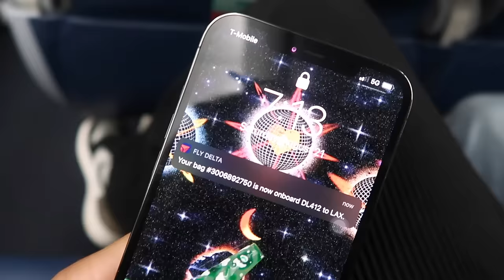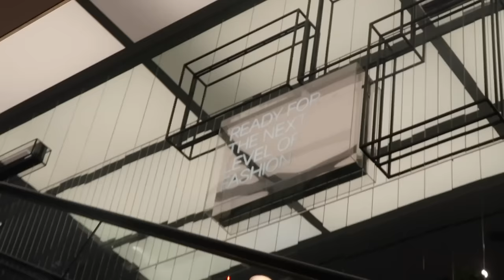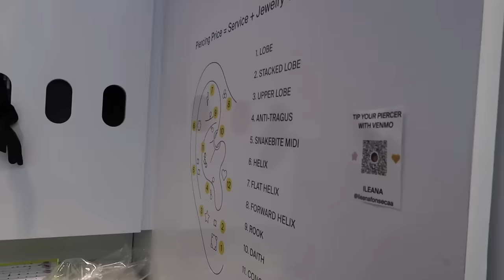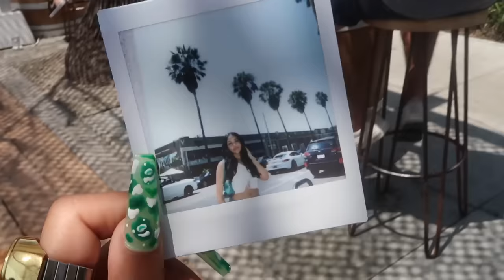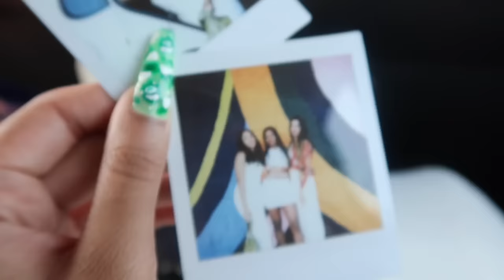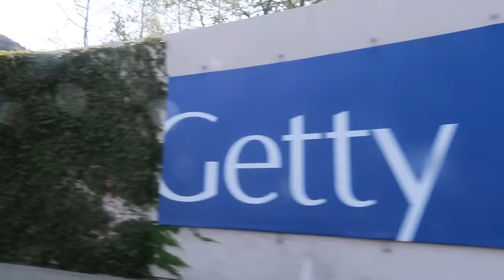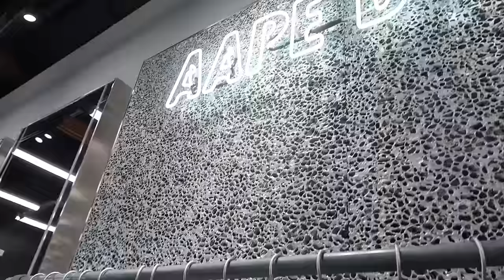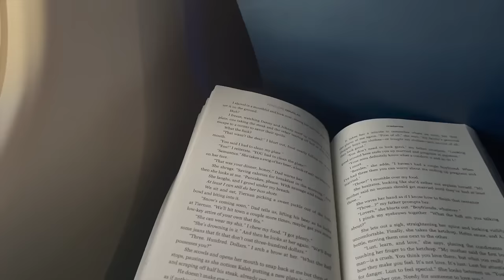fun LA girls' trip vlog | reuniting w/ friends, luxury shopping, looking cute! LA Travel Vlog 2021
ANOTHER TRAVEL VLOGGGG! get into ittttt yuh. This time we're going to LA for a lit girls' trip :)

COSTA RICA Travel Vlog coming very soon!

TIME STAMPS:
0:00-0:30: Intro
0:30-1:21: Flying to LA
1:21-13:32: DAY 1: Reuniting, Shopping, VR
13:32-15:00: NIGHT 1: Dressing up, Eating at DAMA
15:00-20:23: DAY 2: Brunch, Melrose Trading Post, Tacos
20:23-24:56: DAY 3: Coordinating fits, Thrifting, Beach Sunset
24:57-31:03: DAY 4: Business Lunch, Museum Date, Luxury Shopping
31:04-37:21: Collective Haul
37:21-38:10: Dinner at Theia
38:10-39:23: Last Day + Flying Home

Nazjaa Hughson
1273 Metropolitan Ave SE # 17745​
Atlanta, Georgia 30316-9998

About me:

School: Stanford University
Intended major: Psychology
Ethnicity: Indian and Black
Age: 20
Height: 5'4
Camera: Canon G7x Mark II